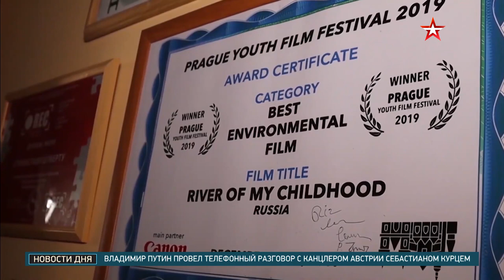Новосибирские кинематографисты сняли фильм о подвиге военных кинооператоров СЮЖЕТ телеканала ЗВЕЗДА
Сюжет телеканала Звезда об Анатолии Антонове и Станиславе Шуберте, которые сняли открытие памятника фронтовым кинооператорам в Красногорске на кинопленку фронтовыми кнокамерами КС-50 в сентябре 2020 года. Авторы сюжета: Надежда Котормус и Игорь Уклеин